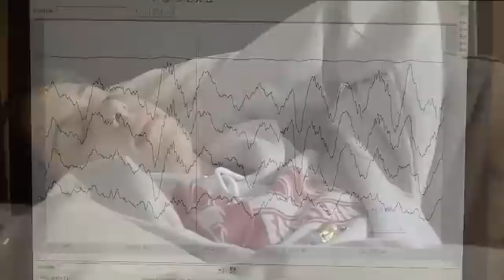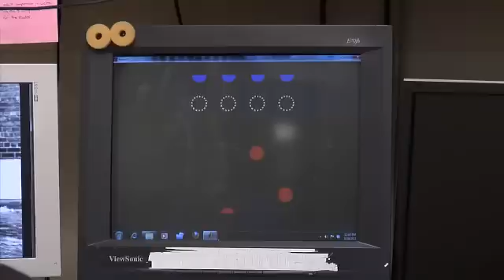Pamäť a spánok